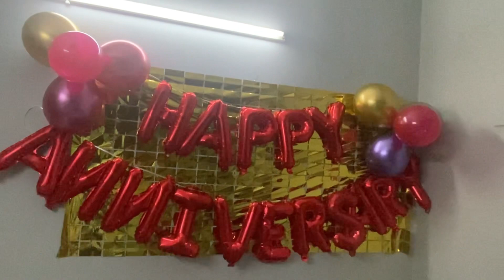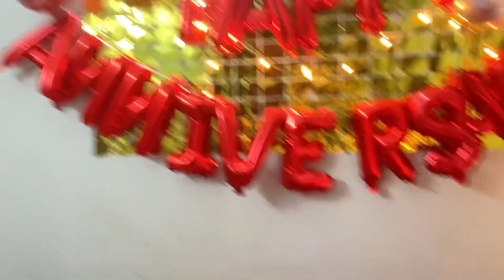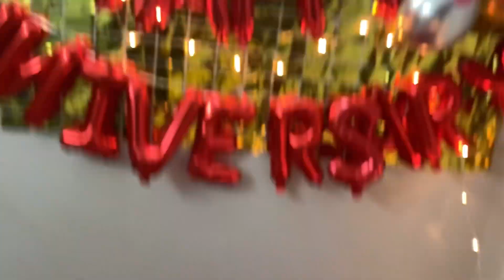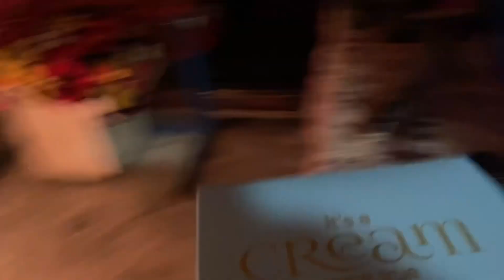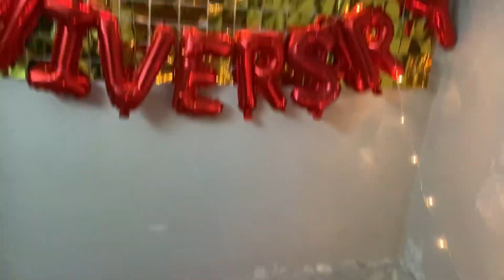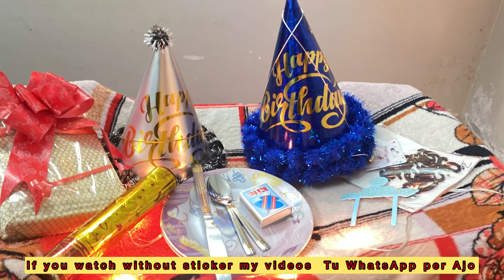Anniversary surprise to my Husband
Surprise Anniversary |salon time|decore time| cake| dinner date